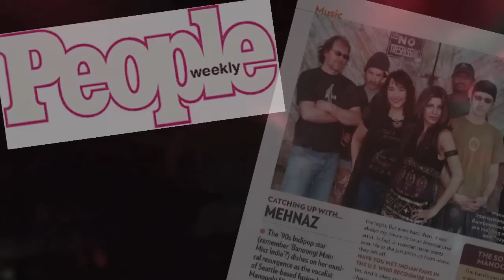Manooghi Hi Promo Video